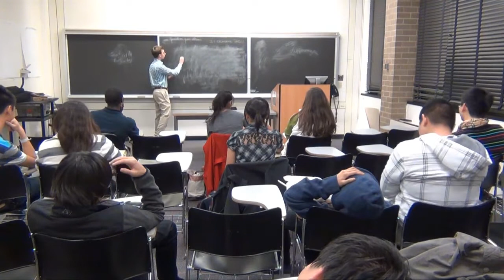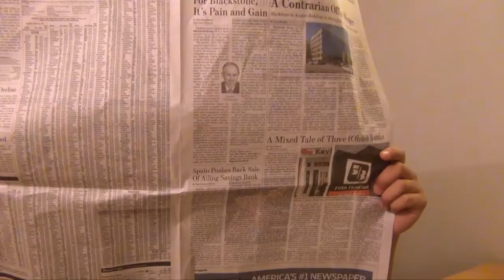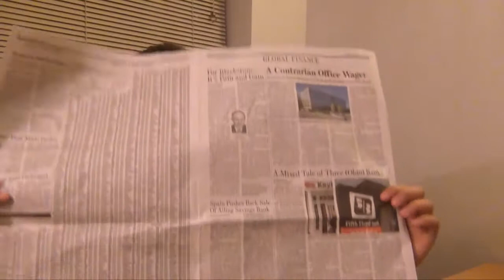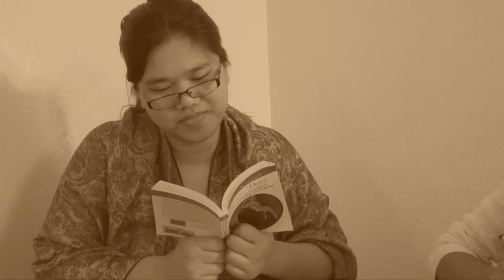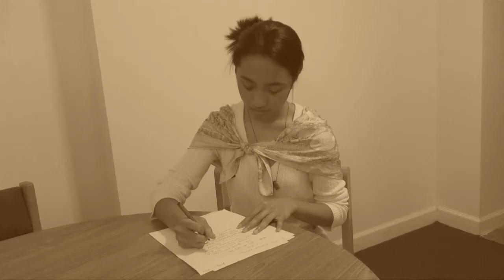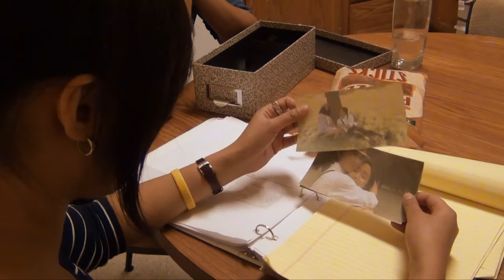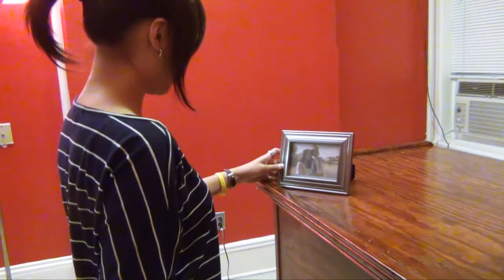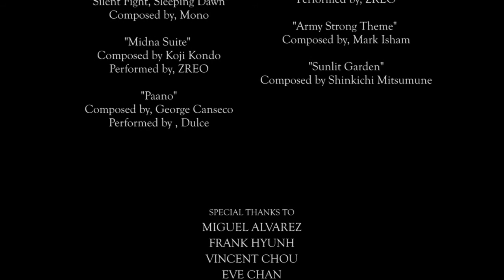D6 Film Showcase 2011: The Diary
While sorting through her late grandfather's belongings, Therese discovers a journal dating back to the late 1930's, a very trying time for immigrants living in the United States. As she reads her grandfather's memoirs, she uncovers his past and discovers much about her Filipino heritage along the way.

Without further ado, The Philippine Cultural Society presents: The Diary, a story of love, resilience, and the discovery of one's roots.

And ducks.